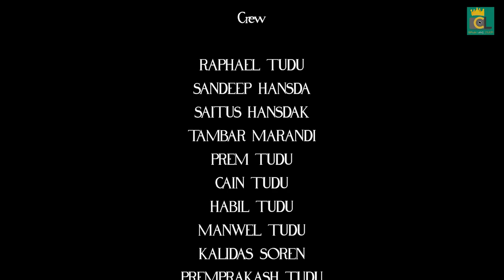Tamka Takur Santali Sohrai Song 2023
🎧Music credits🎧

Lyrics     MUKESH SOREN
Music    CHRISTOPHER HANSDA
               SURAJ MURMU
Studio    CS BROTHERS @CSBrothers
Singer    Mukesh Soren

🎬Video credits 🎬

Starring: JOSEPH KISKU
                LUKAS TUDU
                SONALAL MARANDI
                SHINTU HANSDAK
                PRAKASH RAJ
Crew   : RAPHAEL TUDU
              SANDEEP HANSDA
              SAITUS HANSDAK
              TAMBAR MARANDI
              PREM TUDU
              CAIN TUDU
              HABIL TUDU
              MANWEL TUDU
              KALIDAS SOREN
              PREMPRAKASH TUDU
              MANOJ HANSDA
              SANTOSH HANSDA
              PRAKASH MURMU
Camera & DOP: SHASHI SUNIT HEMBROM
Lights  :  CHARLES SOREN
Edit      :  SAMIR RANJAN MURMU
Director :  SAMIR RANJAN MURMU

 :  Warning  :
This audio/studio version Song /Promo Video/Full Video/Custom Thumbnail/any visual of video is a Copyright Property of "CROWN LENS STUDIO".

🔴 SMOKING AND CONSUMING ALCOHOL IS INJURIOUS TO HEALTH❌❌